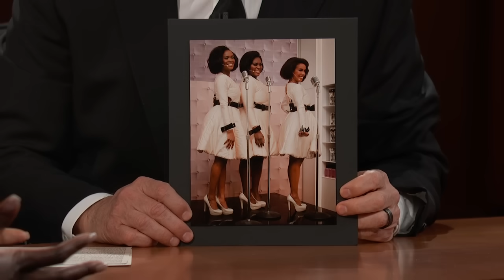Danielle Brooks on Singing in The Color Purple, Working with Oprah & Her Four-Year-Old Daughter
Danielle talks about all of the nominations for The Color Purple, working with Oprah, getting her to say one of her famous lines, starting to sing at six years old in church, one of her first jobs singing in the window of MAC Cosmetics, and her adorable four-year-old daughter.